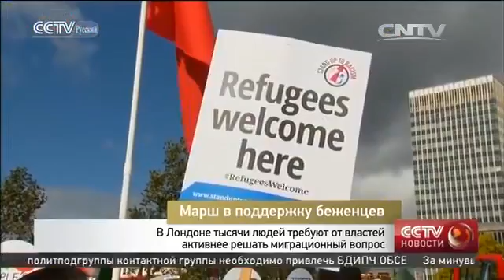В Лондоне тысячи людей требуют от властей активнее решать миграционный вопрос